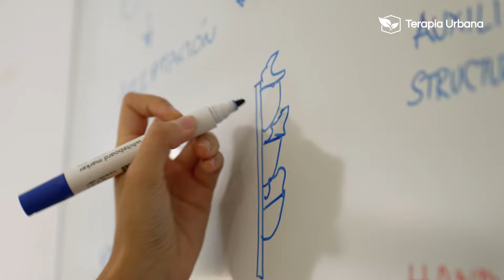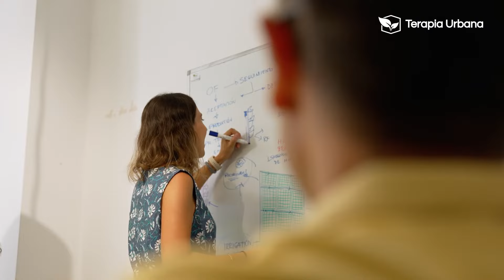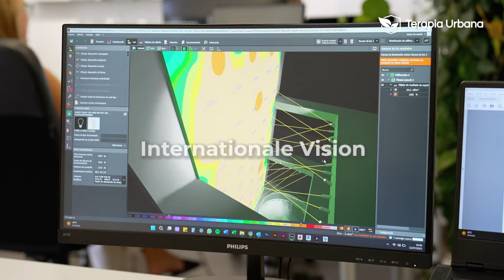TERAPIA URBANA. More Nature in Urban Spaces. (DE)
Wir entwickeln hochmoderne Projekte für Vertikaler Garten mit Konstruktionssystemen von hoher technischer Leistungsfähigkeit.